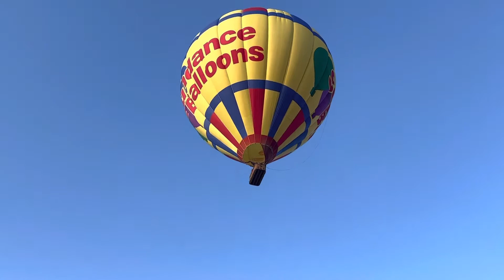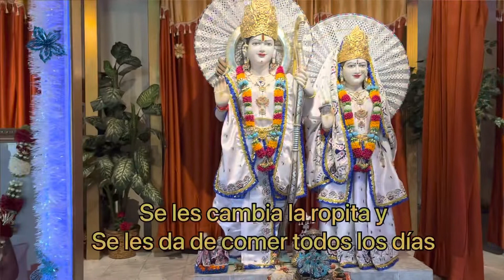Planeábamos ir a INDIA *invierno por 6 meses🇨🇦*/Esto es lo que hacemos cuando (estresados)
Le dedicamos estos días a la naturaleza ya que el clima está cambiando en Canadá 🇨🇦
Nos preparamos para el invierno de 6 meses.
Aun no sabemoscua do iremos a India 🇮🇳 estamos en tramites en canada.

Historias SIN fronteras
 ¿QUIEN SOY?
Hola, mi nombre es Paulina, soy Mexicana.
A la edad de 19 años, decidí viajar por primera vez fuera de mi país, (por alguna razón INDIA fue el país que elegí). Ese viaje cambio mi vida por completo, la India abrió las puertas para mí y fue mi hogar durante un año (en diferentes etapas de mi vida).
      Viajar se volvió parte de mí, explorar otros lugares como… Estados Unidos De América durante una temporada me ayudo a mejorando mi nivel de Inglés y…
Por azares del destino conocí  a mi compañero de vida(él es de la INDIA)
y ambos elegimos mudarnos a Canadá dejando todo en nuestros respectivos países.
aunque ambos tenemos un amor infinito para nuestros países de origen la vida nos ha llevado por otros rumbos.
En los videos trato de mostrar nuestra vida en Canadá con nuestras mezclas culturales
INDIA, MEXICO Y CANADA

 ¿QUE IDIOMAS HABLAMOS EN LOS VIDEOS?
Yo siendo Mexicana hablo en su mayoría en Español pero actualmente hablo una mezcla rara de Idiomas y lenguas originarias de la INDIA, Como Punjabi, Hindi, Haryanvi que he aprendido empíricamente a lo largo de los años.
 Raman (mi esposo) siendo originario de Punjab (India) habla Punjabi
Y ambos por lo general tratamos de hablar Inglés juntos.
Pero es muy posible que nos escuches hablando otro idioma… (por lo regular pongo subtítulos en los videos)

 UNICAS REDES OFICIALES DE HISTORIAS SIN FRONTERAS SON…